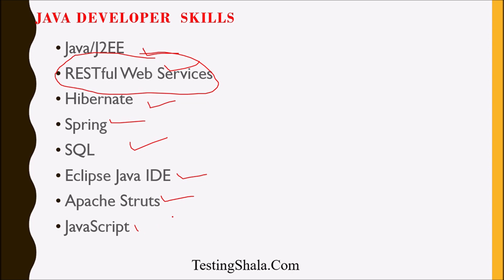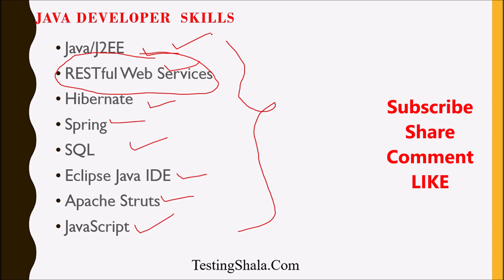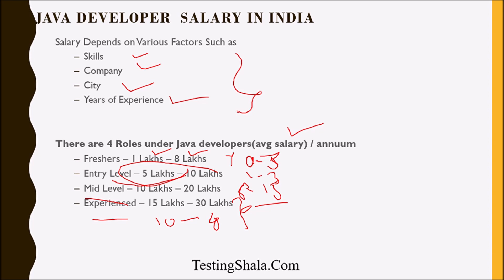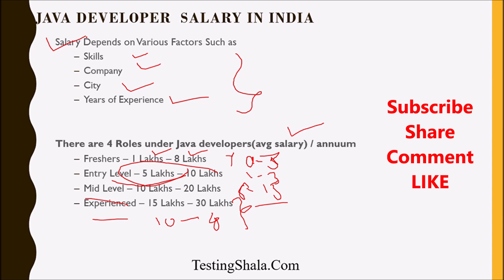java developer salary in India | software engineer | fresher | experienced | testingshala | skills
java developer salary in India | software engineer | fresher | experienced | testingshala

Gangadhar CM  Founder and CEO of Bada Brains Tech Services LLP (Owning multiple websites and YouTube channels)
Worked in IT industry for 20+ years in various top notch companies such as Accenture, IBM, Sun Microsystems, Aztec Software..
Education Qualification- BE(CS), MTech(Software-Gold medal from VTU)